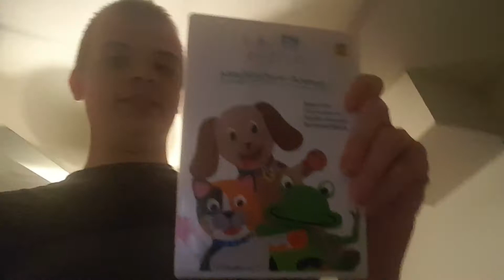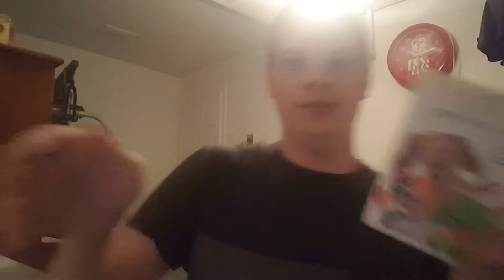Introduction (WATCH FULL VIDEO)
I'm starting a new channel.